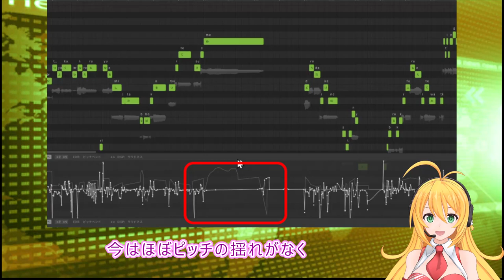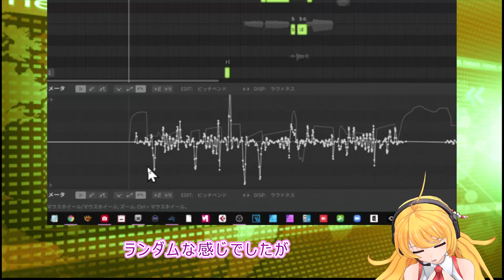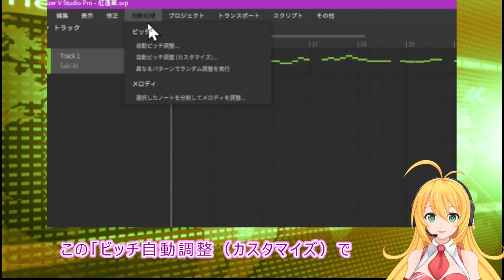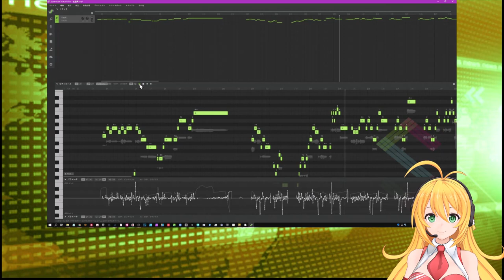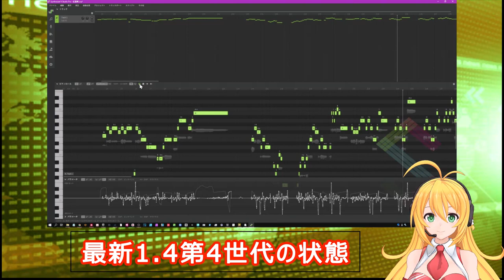《SynthesizerV》超速報！第4世代1.4.0登場 自動ピッチ調整が思いのままにカスタマイズ出来るようになったよ スゴイ！ ◆ファーストインプレッション◆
2021/11月　SynthesizerVが1.4.0にアップデート
人間らしさの表現を歌声データーだけでなく
SynthesizerV本体にも持ち合わせ
より自然な発声に成ったとAHSさんが発表
確かに、自動ピッチ調整だけでもかなりイケる感じです